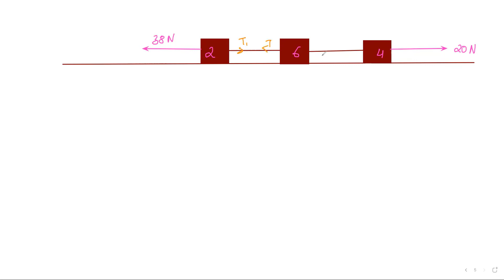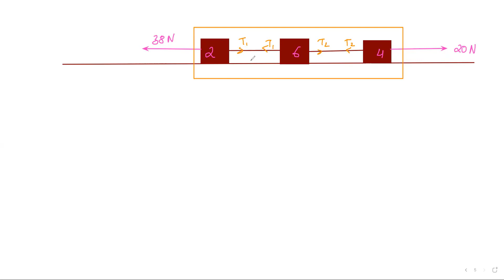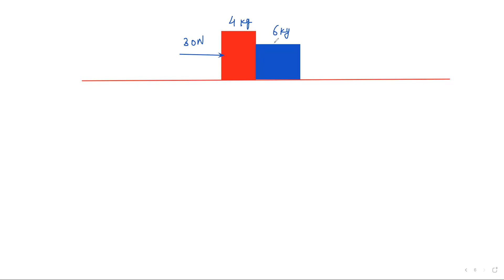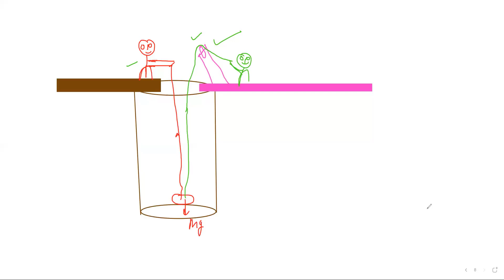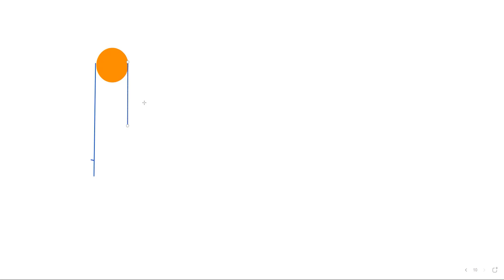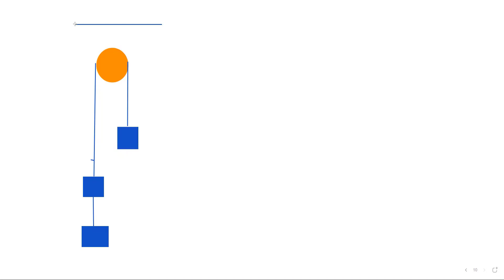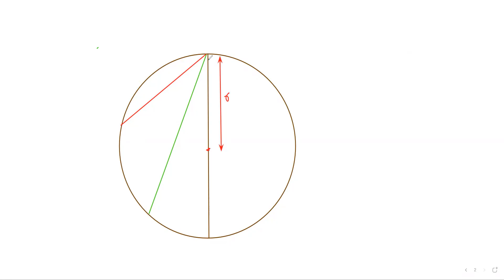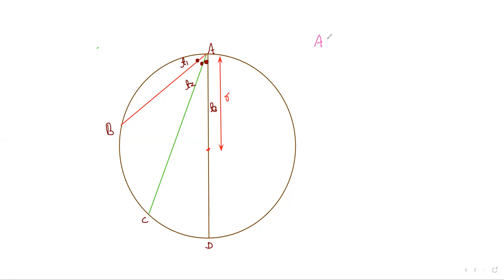PHYSICS IJSO LEC 12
PULLEY BLOCK  PROBLEM